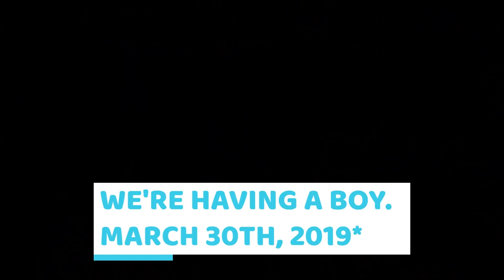Gender Reveal BASKETBALL EDITION!!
Hey family, we are excited for you to see our gender reveal for baby Dillingham! We had such a great time finding out the gender of our baby and we are grateful to everyone who shared this moment with us! Special thanks to Natalia Hanson for keeping the secret until the perfect time! 😊

Video edited by: Latetia Bobo